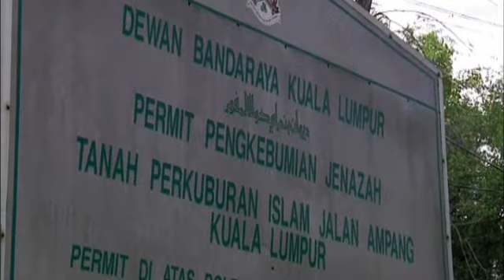مشاهد لإحتفالات المسلمين بعيد الفطر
احتفل عدد من كبير من المسلمين بعيد الفطر والذي يمثل نهاية شهر الصوم عندهم، شهر رمضان. وهذه مشاهد لبعض احتفالاتهم وصلواتهم في بعض دول العالم.